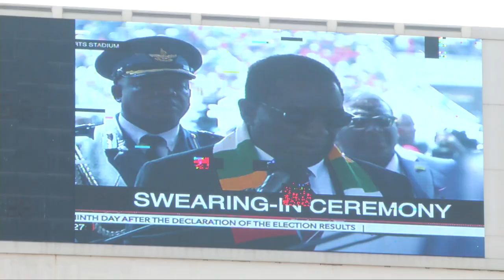President Ramaphosa attends the Inauguration Ceremony of President Emmerson Mnangagwa of Zimbabwe